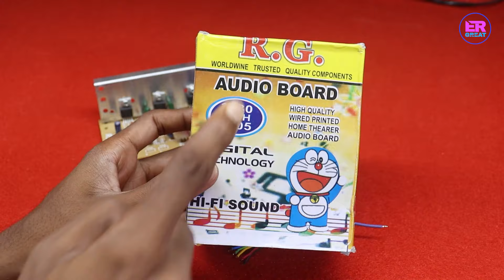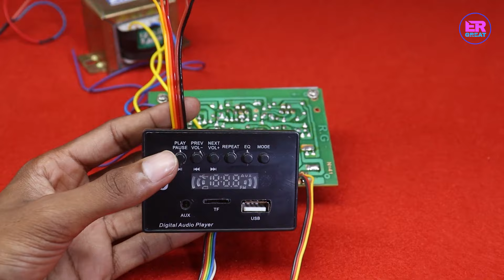TDA2030 Home theatre Board Complete Wiring in Hindi - Er Great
TDA2030 Home theatre Board Complete Wiring in Hindi